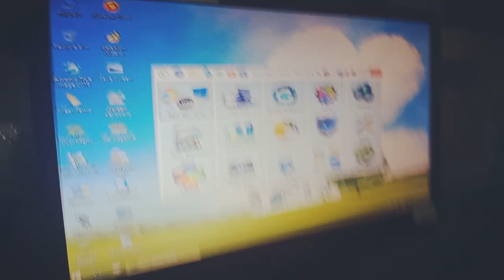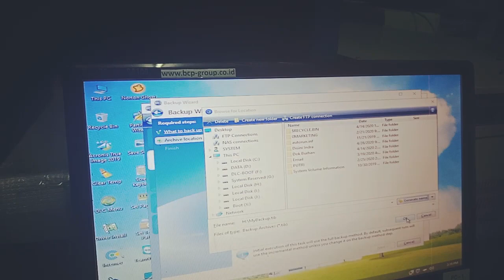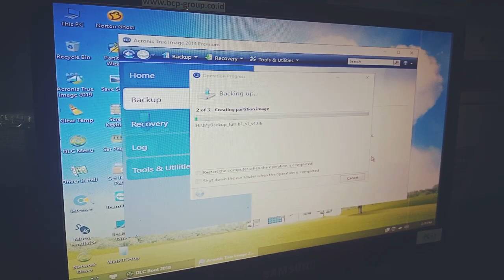Cara backup windows XP,7,8,10 dengan DLC acronis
Lihatlah saya berbagi Cara backup windows XP,7,8,10 dengan DLC acronis